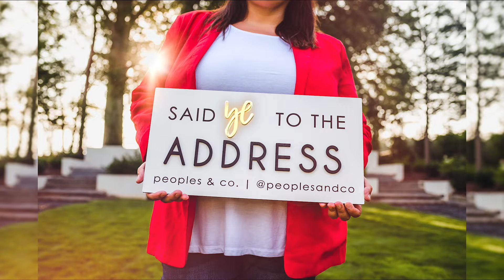Best Gift Ideas for a Housewarming Party | Payton Peoples | Atlanta Real Estate Agent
Today, I’m discussing the best gift ideas for a housewarming party. I’m Payton Peoples, Atlanta real estate agent, and if you ever wondered what to get for that friend who has everything, including their brand-new dream home, here are a few ideas! Read on below for a few of my favorite housewarming gifts perfect for any new homeowner.

With so many choices, it can be difficult to find the perfect housewarming gift. But don't worry, I’ve got you covered with this list of gift ideas! The perfect housewarming gift is different for everyone. The best way to find the perfect housewarming gift is to take into consideration what the person likes and what they need. With that in mind, here are some great options for a variety of budgets! To help you with this task, I’ve compiled a list of some of the best options out there for you to choose from.

New Home candle or diffuser (Homesick)
Cozy throw blanket (Barefoot Dreams)
Monogram spoon rest (Anthropologie)
Casamigos cocktail set (Williams-Sonoma)
Monogrammed keychain (Leatherology)
Spa bundle set (local locations - Wild Orchid or Plumyumi)
Custom Wine Labels (Etsy)
‘Homebody' mug (Sweet Water Decor)
Custom address stamp (Etsy)
The Always Pan (Our Place)

A housewarming gift is a present that is given to the person who has just moved into a new home. It is usually given by friends or family members. It can be difficult to find the perfect gift for someone who has just moved into a new home. This list will help you with some ideas and tips that will make it easier to find the perfect housewarming gift.

If you’ve found this video, you’re probably looking for more info on:
best gift ideas for housewarming party
Payton Peoples - Atlanta real estate agent
best housewarming gift ideas and gift ideas for new homeowners
housewarming gift ideas for family and friends
best housewarming gift ideas for couples who have everything
Atlanta real estate agents, and find a real estate agent in Atlanta GA

I know that finding the right real estate agent in Atlanta Georgia can be difficult. There are many agents in the area and it is hard to know which one is best for you. The real estate market in Atlanta is constantly growing. The population is increasing, and so are the opportunities for home buyers. If you’re looking for a knowledgeable and dedicated real estate agent in Atlanta Georgia, I will help you find your dream home, or help you sell your existing home!

If you enjoyed this video about the best gift ideas for a housewarming party, and Payton Peoples, Atlanta real estate agent, please remember to like, share, subscribe and leave a comment if you have any questions, suggestions, or feedback. I hope to see you here again soon!